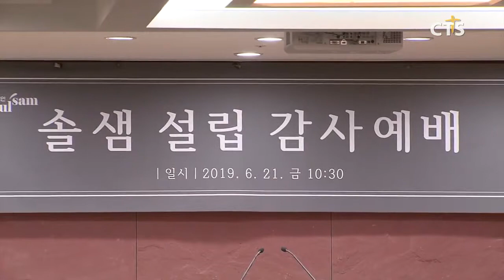사단법인 솔샘 설립 감사예배 l CTS뉴스, 기독교뉴스, 교계뉴스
인도주의적 대북 의료지원사업을 위한 사단법인 솔샘이 설립 감사예배를 드렸습니다.

예배에서 여의도순복음교회 이영훈 목사가 ‘증인이 되어라’를 제목으로 말씀을 전했으며 ‘솔샘’ 고명진 이사장의 단체 소개와 고문 위촉식이 진행됐습니다.

이어 더불어민주당 김진표 의원과 정세균 의원을 비롯해 바른미래당 이혜훈 의원과 국민문화재단 박종화 이사장, 사단법인 남북나눔 지형은 이사장이 축사와 격려사를 전했으며 미국 대북지원단체인 크로스미션 이재민 장로의 선교 보고가 이어졌습니다.

‘솔샘’은 화해와 협력, 섬김과 나눔의 정신으로 인도주의적 대북 의료지원사업과 교류 협력사업, 긴급구호사업을 위해 설립된 대북지원단체입니다.